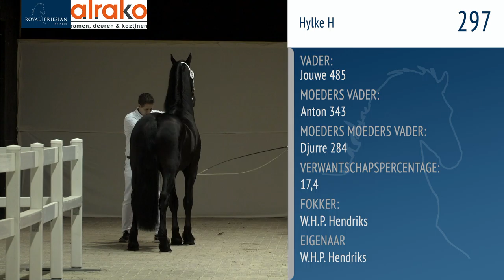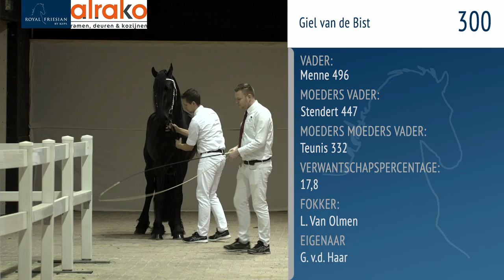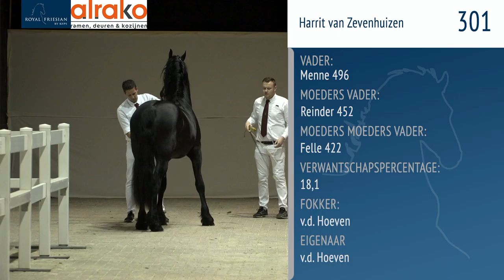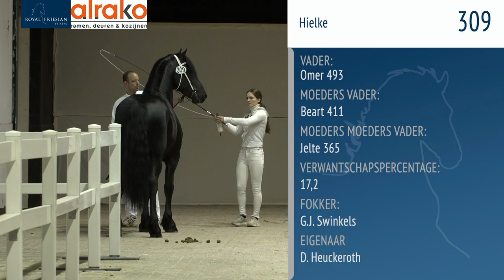KFPS Eerste Bezichtiging HK2021 zaterdag deel II - 12 december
Livestream van de presentatie op de straat en in de kooi van de groep hengsten 291 t/m 312

Livestream of the presentation on the streat and in the cage of the Young Stallions 291 t/m 312